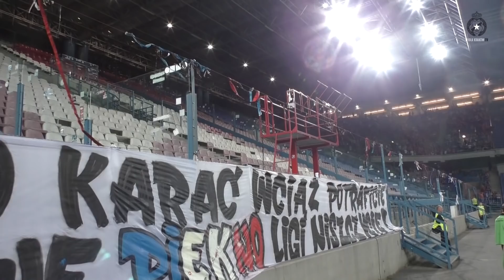Iberyjskie starcie | Kulisy meczu z Lechią Gdańsk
Starcie z Biało-Zielonymi było okazją do powspominania dawnych pojedynków.
KUP KARNET 2017/18 - WRACAMY SILNIEJSI!
"R22" - SPOSÓB NA POSEZONOWĄ NUDĘ!
Snapuj: wisla.krakow